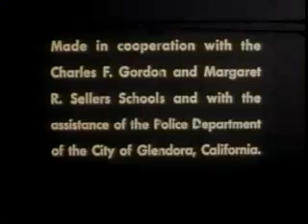Bicycle Clown (1958) Bike Safety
Because of his recklessness and foolish behavior, Johnny has an accident while riding his bicycle. His brother finds there are several reasons for Johnny's accident and helps him to overcome his attitude and improve his bike riding habits.